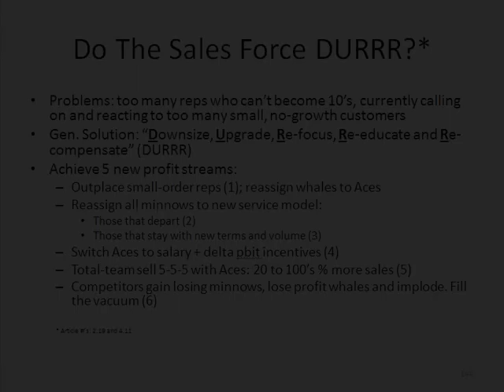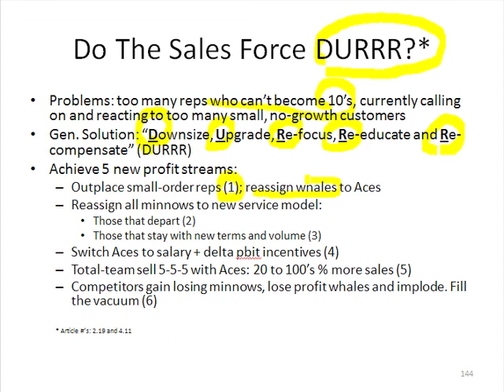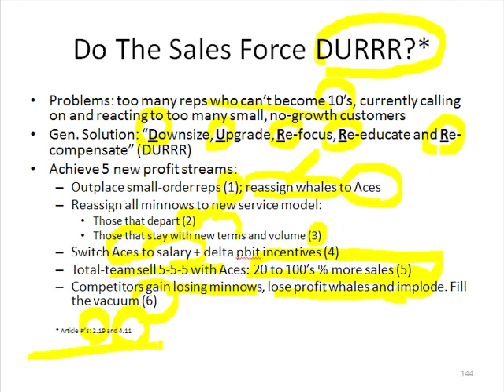Slide 44: Do the Sales Force DURRR?